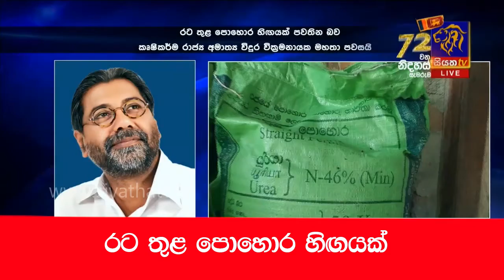රට තුළ පොහොර හිඟයක්